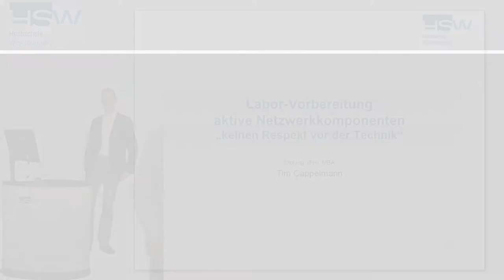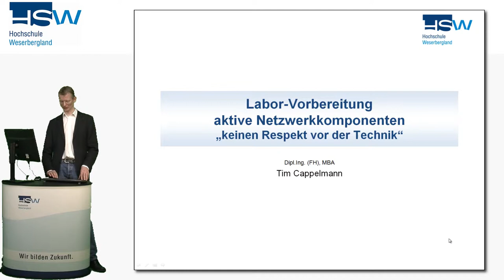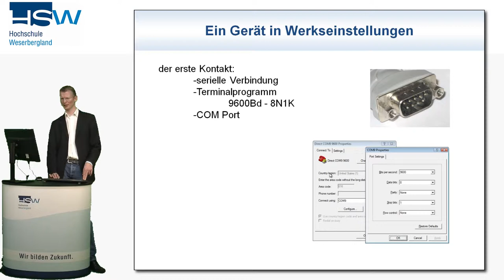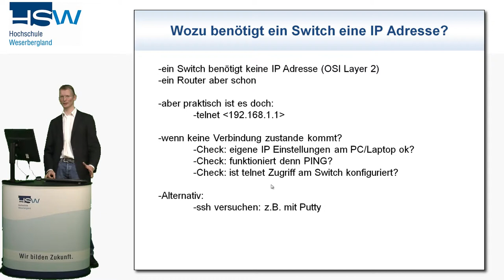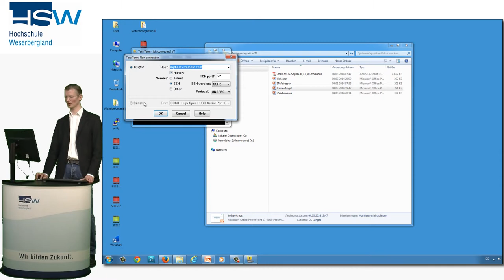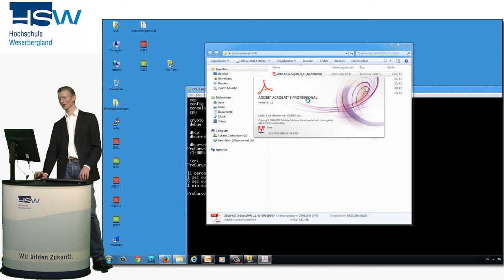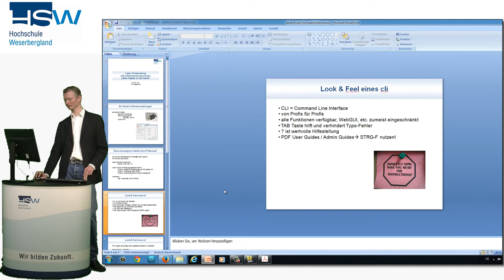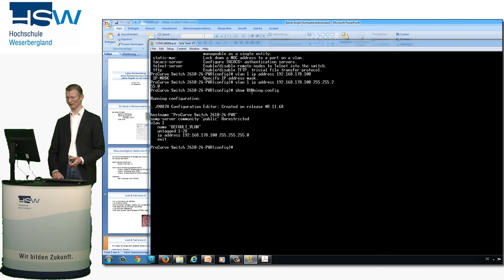Systemintegration III "Keinen Respekt vor der Technik"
Video IV der Netzwerkmanagement-Vorbereitung Systemintegration III "Keinen Respekt vor der Technik"
von Tim Cappelmann